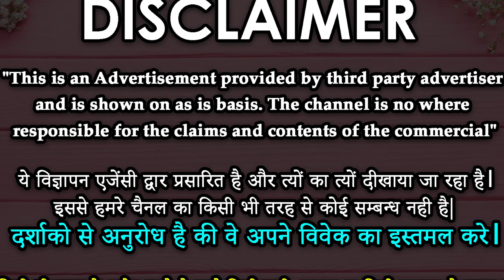8290500636 शादीशुदा स्त्री का वशीकरण करने के लिए रात में सिर्फ मंत्र बोलते ही होगा वशीकरण